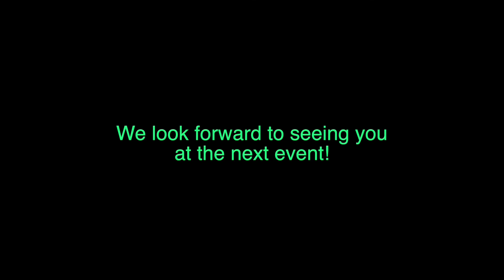Jazz Legends Concert Series featuring Al Hermann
Trombonist Al Hermann sails through the quotes as he plays the music of his mentor, Carl Fontana, at the Aug. 15, 2105 Jazz Legends Concert.
Lynn Baker - saxophone
Marc Sabatella - piano
Hunter Roberts - bass
Jill Fredericksen - drums